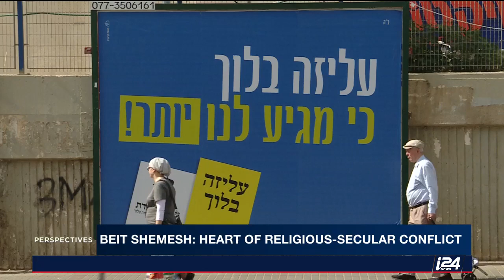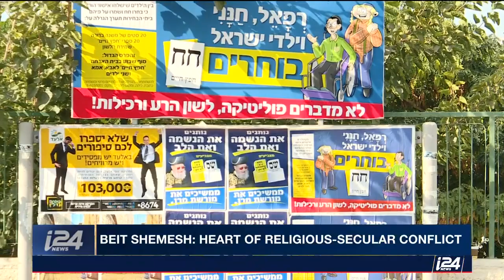Beit Shemesh Elections Center of Secular-Religious Conflict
PERSPECTIVES | Israel's city of Beit Shemesh and its municipal elections have come to capture the essence of the struggle between the country's secular and religious populations. The secular community is trying to use the election to win back the city as the Ultra-Orthodox demographic rises. Our Eylon Levy has the story.